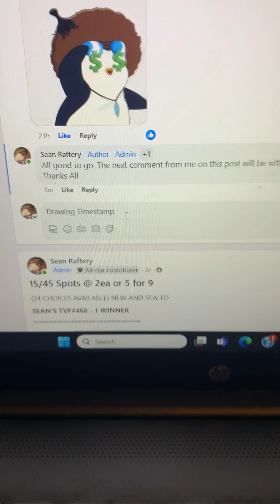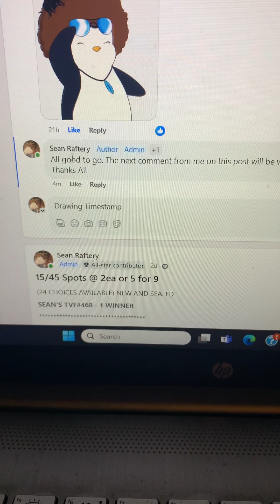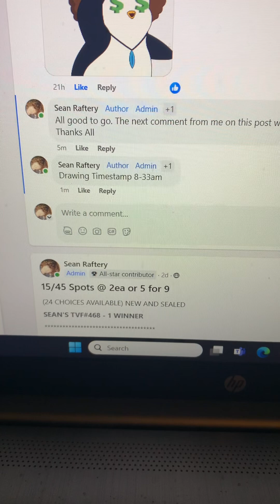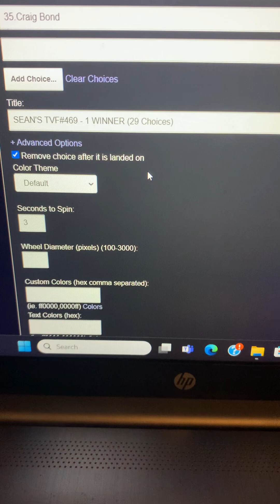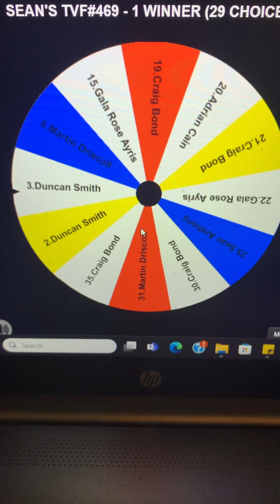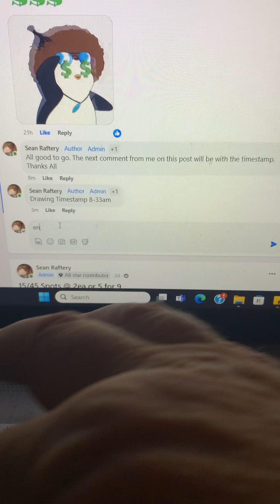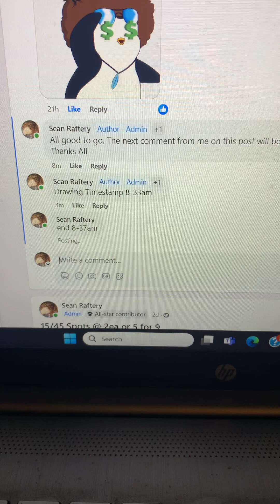Sean’s TVF 469